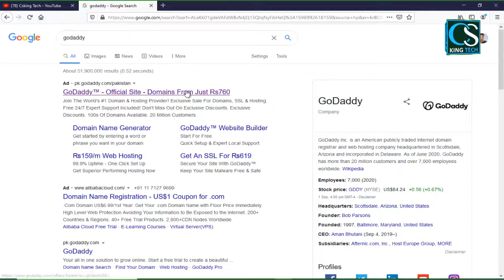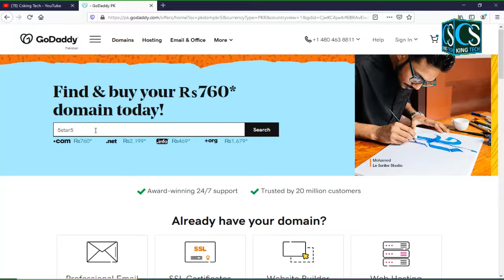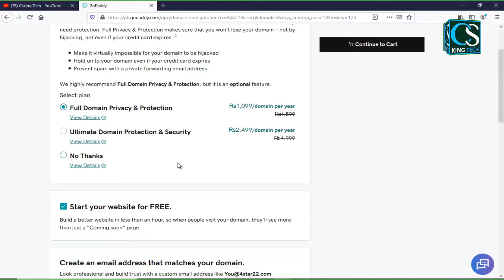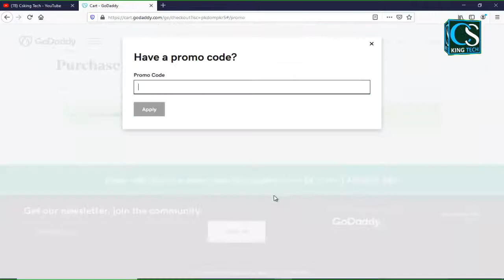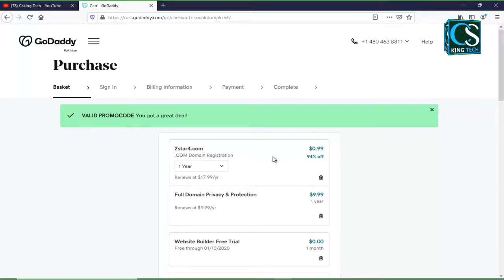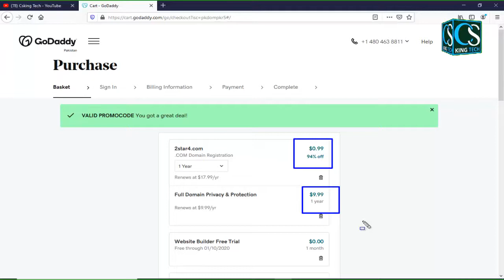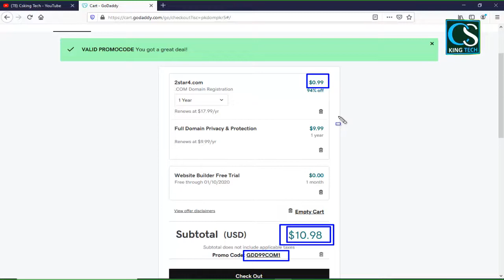Godaddy Promo Code | Godaddy Coupon Code | Buy Cheap Domain Name | Csking Tech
By using Godaddy's promo code or coupon code, you can buy a cheap domain name from Godaddy and today I am going to tell you some tricks and tips that will help you to buy domain names very cheaply from Godaddy in the coming time. You can buy using promo code or coupon code.